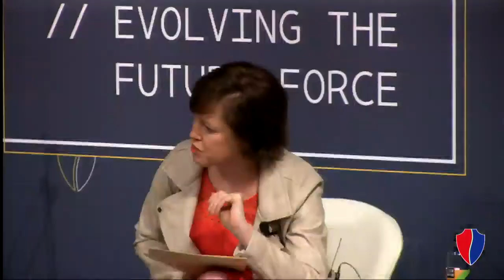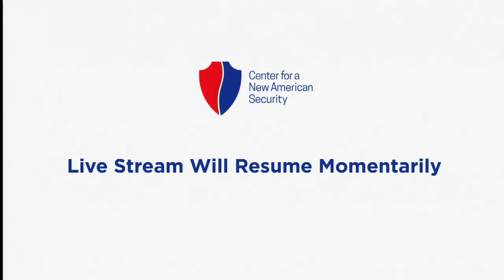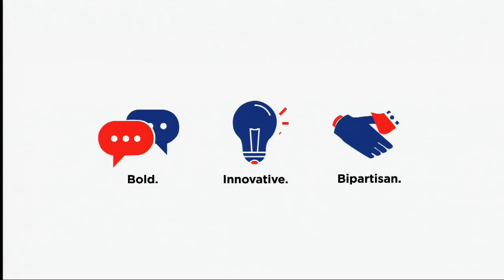Evolving the Future Force | March 29, 2018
Evolving the Future Force is a multi-year project designed to examine how the joint force should adapt to adversary innovations across the spectrum of conflict. State and non-state actors are investing in novel capabilities and concepts of operation that challenge traditional U.S. modes of power projection. U.S. military forces must adapt in order to respond to these challenges. This project explores the necessary attributes and capabilities of a future joint force and how to evolve it in a cost-effective manner. This effort examines opportunities that build on existing programs, capitalizes on emerging technologies, leverages a high-low mix of assets, and experiments with new operational paradigms.

This project will be assisted by a high-level advisory council composed of experts from industry, academia, and former government officials.